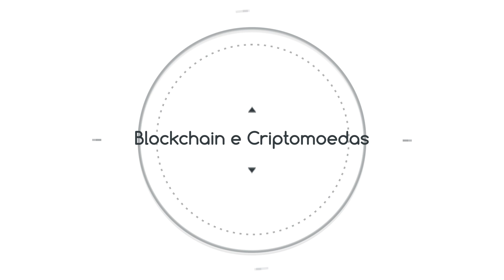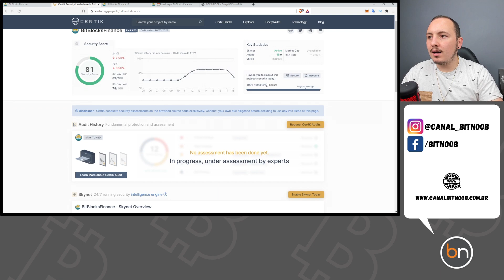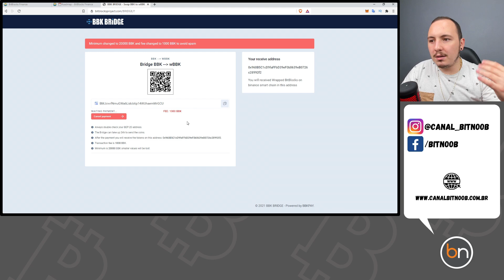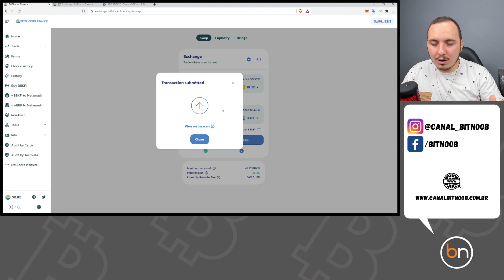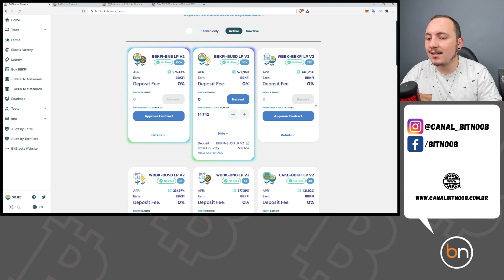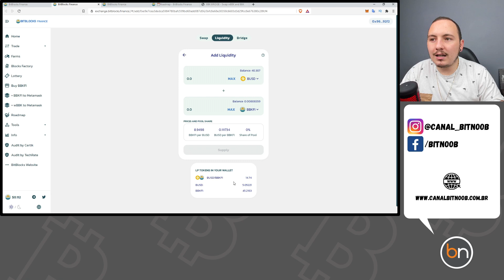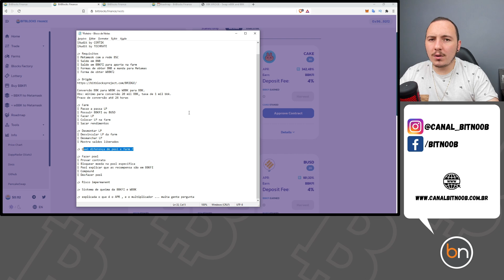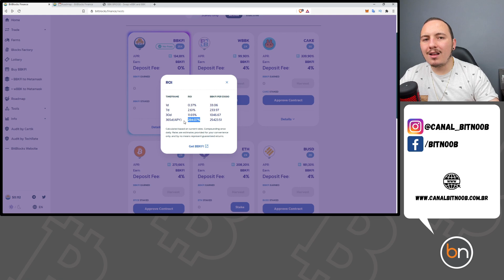🛑 - BBK FINANCE, RENDA PASSIVA COM FARM, STAKE POOL E AINDA EXCHANGE DEX. COMPLETASSO!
A Bitblocks Finance é ima Exchange DEX que compartilha de toda a Liquidez da Pancake Swap, com suas próprias farms e stake pools de investimento possibilitando renda passiva com criptomoedas, além de seu token de governança com sistema de burn BBKFI
A plataforma ultiliza a rede Binance Smart Chain, trazendo taxas mais atrativas quando comparada com a rede ethereum

00:08 - Intro
02:12 - Resumo Roadmap
06:30 - Auditorias
08:05 - Requisitos
12:11 - Bridge (Troca de BBK por wBBK ou wBBK por BBK)
15:24 - Iniciando Farm
16:00 - Como comprar moedas
20:28 - Criar LP
22:06 - Colocar LP na Farm
23:44 - Acelerar transação
26:55 - Saque de Rendimentos
28:47 - Tirar o LP da Farm
30:18 - Desmontar o LP
32:33 - Como participar da Pool (Block Factory)
35:05 - Compound
35:37 - Desfazer Pool (Block Factory)
36:01 - Diferença de Pool e Farm
37:12 - Perda Impermanente / Impermanent Loss
39:55 - Sistema de Queima de Toknes (Burn)
41:37 - APR, Rendimentos .